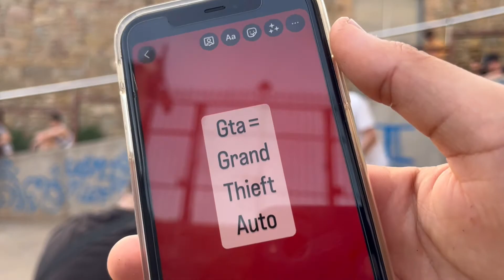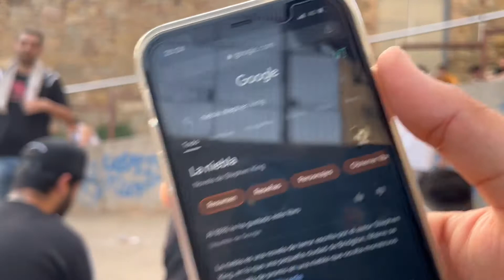KPJ VS JOW | SEMIFINAL | SDG FECHA 5